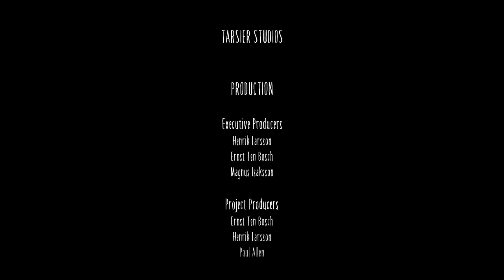Little Nightmares II